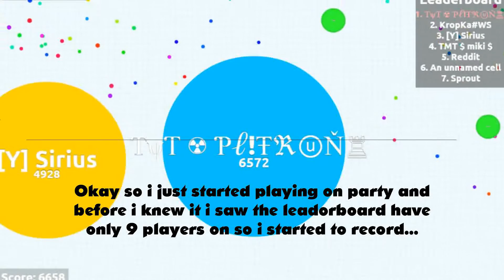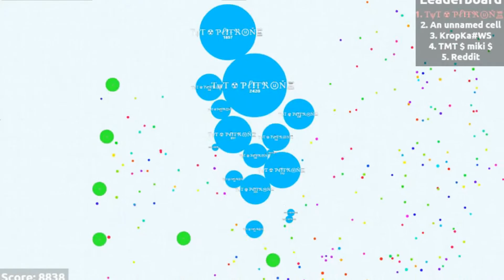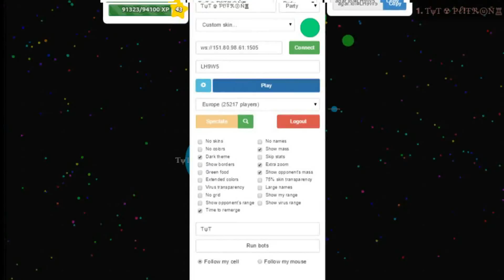LAST MAN STANDING PARTY MODE (AGAR.IO)14.2K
Yes so today i went onto party and within in 5 mins getting about 5k i saw the leaderboard have only 9 names on it so i then thought ill record and win this so youll have to watch the video to see if i won :D.

IXy1iTjs0wJlQzq1A

want a shoutout the steps on how to win one-

step 1- stay active by liking and commenting

Can we hit 40 likes please ? :D